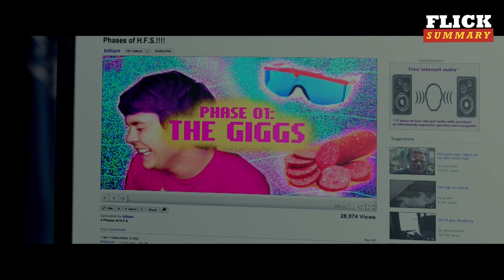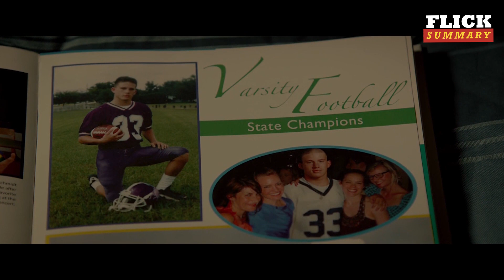21 JUMP STREET: You Are Never Too Old To Play A Teenager In A Movie | Flick Summary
21 JUMP STREET: You Are Never Too Old To Play A Teenager In A Movie | Flick Summary

21 Jump Street tells the story of Schmidt and Jenko. A nerd and a super cool jock in high school. Their mission? To bust a drug dealer by getting undercover into a high school and pretend they are your average teenage boys. Really? Well, it is what it is...

Our channel is about all comedy movies. We cover lots of cool stuff such as best movie summaries of comedy movies.